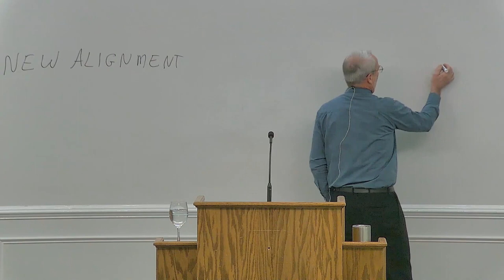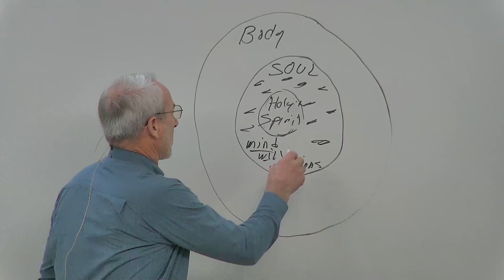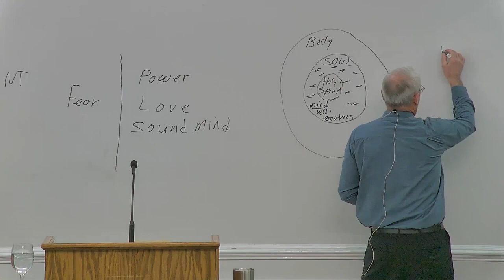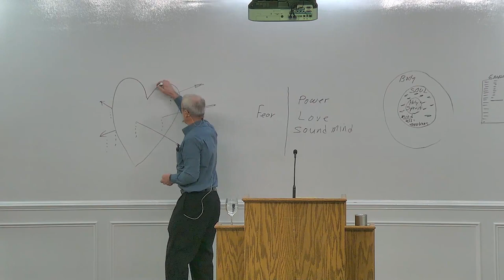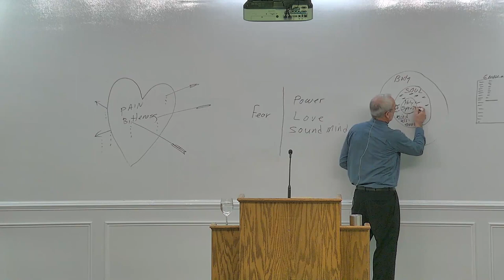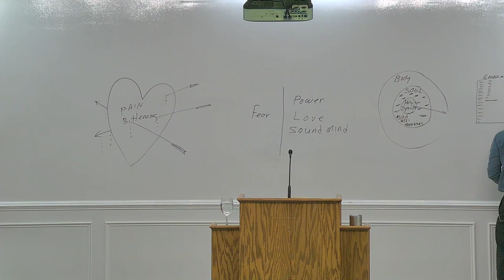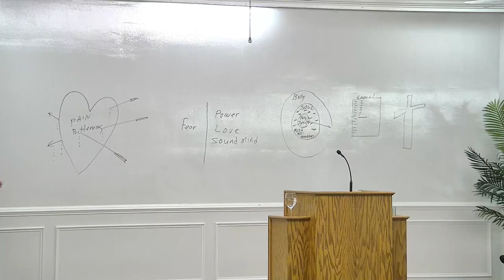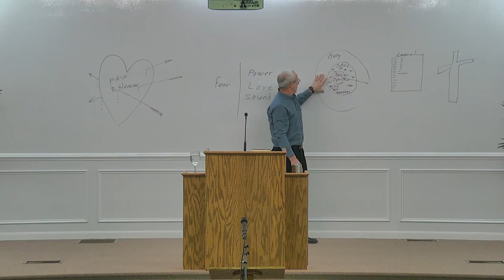A New Alignment by Emanuel Esh